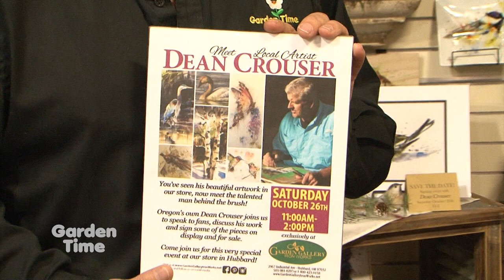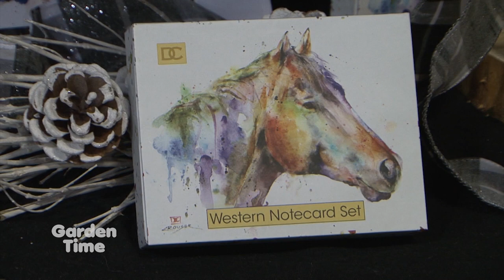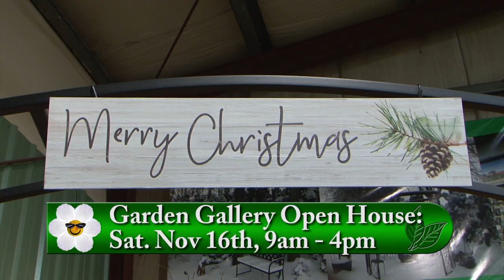GGIW - Crouser Event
We stopped by Garden Gallery Iron Works to preview the Dean Crouser event.  Dean is a local artist who captures natural settings in a colorful way.